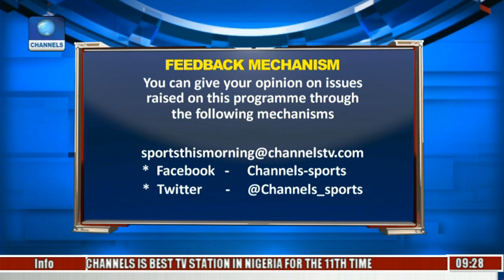Sports This Morning: Olalekan Okusan Speaks On Table Tennis In Nigeria